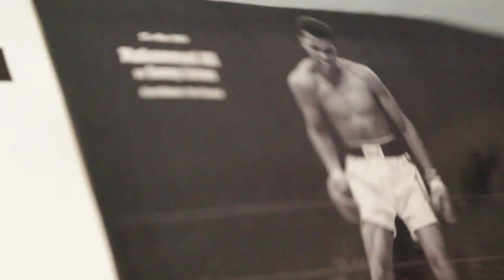Corner Kings (Steph Durry X Ea$y $tackin) - "Warren Buffet" Prod. By General Beats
Corner Kings Release A Single Off To Their Up And Coming Ep Entitled "Chosen Few"
Shot By: Ty3rdEye
Edited By: OkiFilms